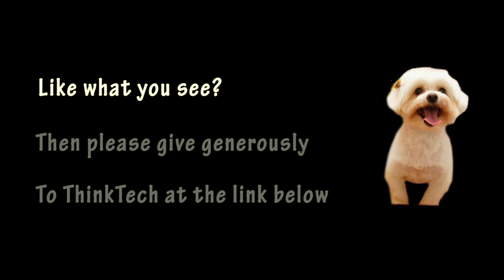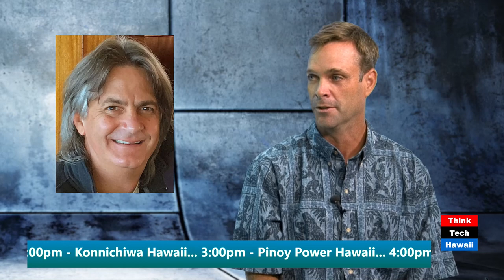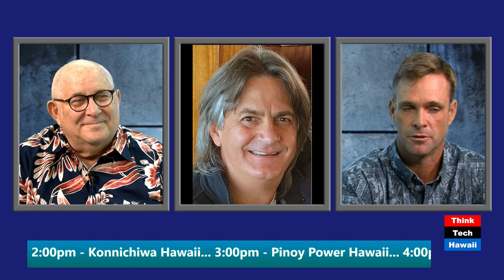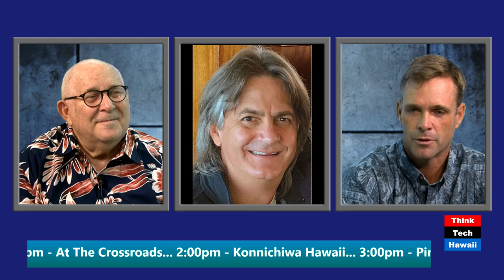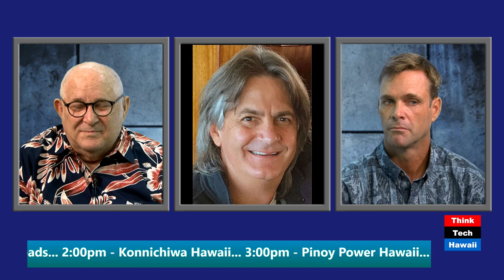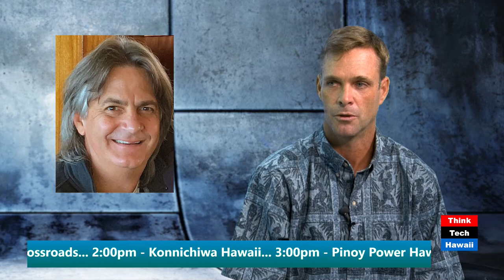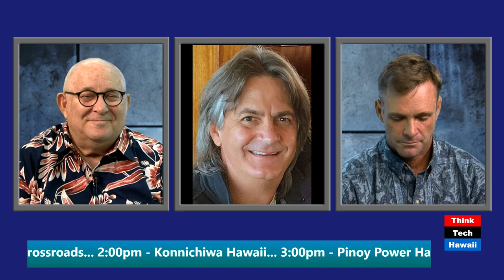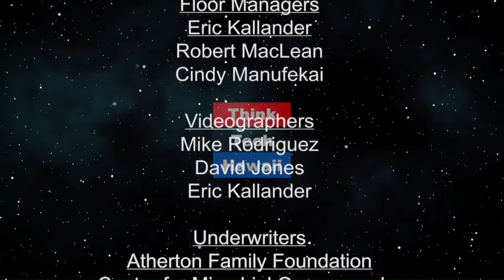What’s new at the PUC with Dr. G (Energy 808: The Cutting Edge)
Energy 808.  Jay Will help us understand the relevance and importance of the Supreme Court's decision in Honu Hokua, the status of Geothermal, and the London Economics Report on utility models

The host for this episode is Jay Fidell.  The guest for this episode is Jay Griffin.

The host for this episode is Jay Fidell.  The guests for this episode are Jay Griffin and Marco Mangelsdorf.